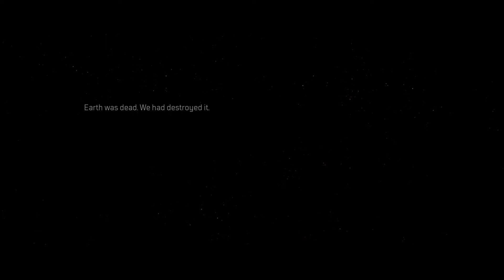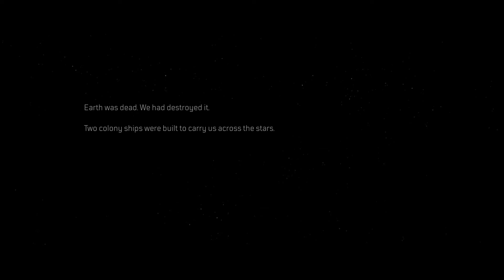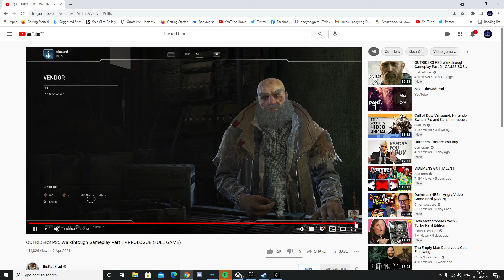OUTRIDERS Pc Walkthrough Gameplay Part 1 - PROLOGUE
Outriders is a cooperative role-playing third-person video game developed by People Can Fly and published by Square Enix's European subsidiary. It is set to be released on April 1, 2021 for Microsoft Windows, PlayStation 4, PlayStation 5, Xbox One, Xbox Series X/S, and Stadia.